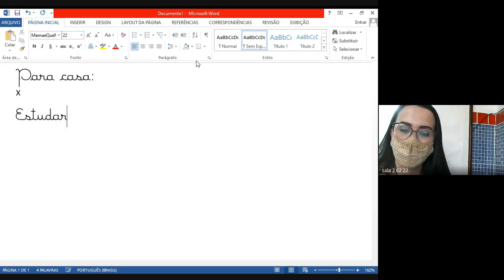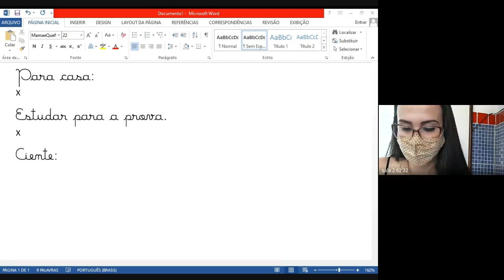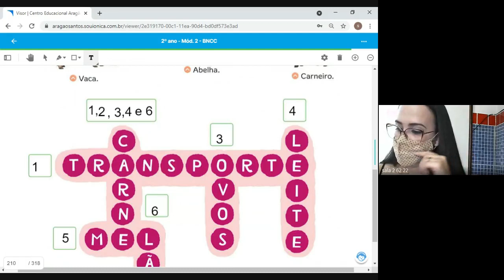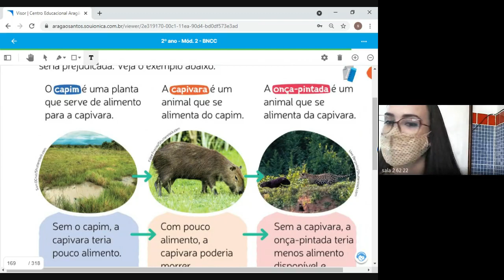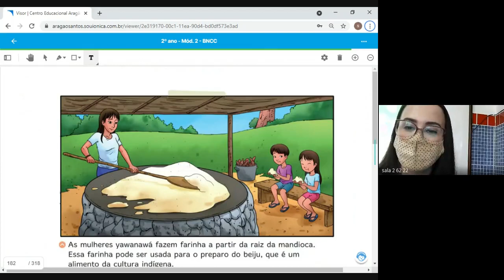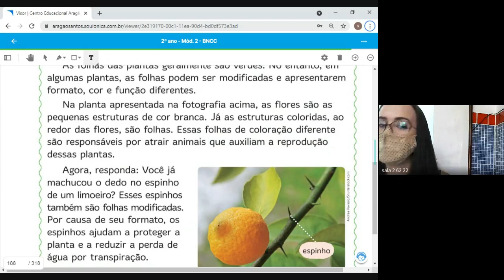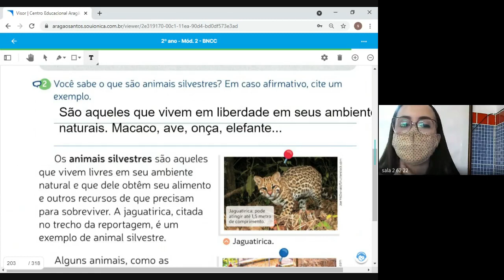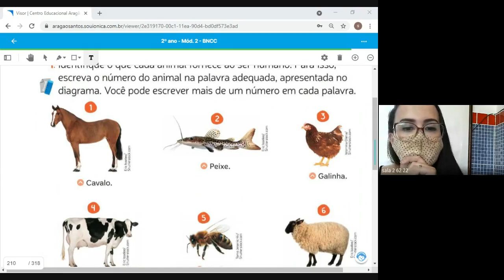2 ANO AMANDA 1